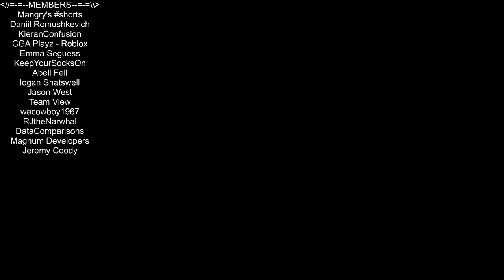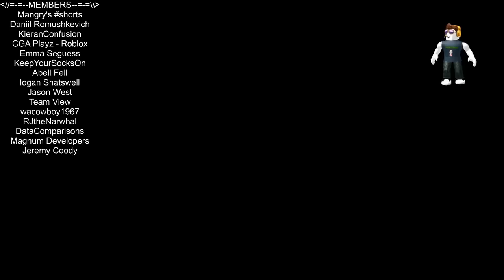BANNED! (Its false.)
No effort was put into this description. (lumber tycoon 2)